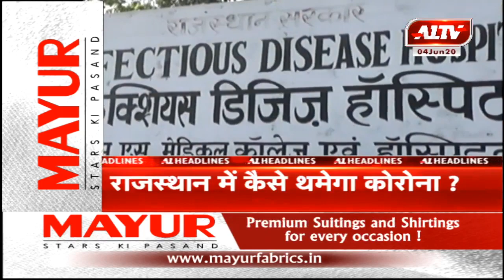आज की सुर्खियां | A1TV News